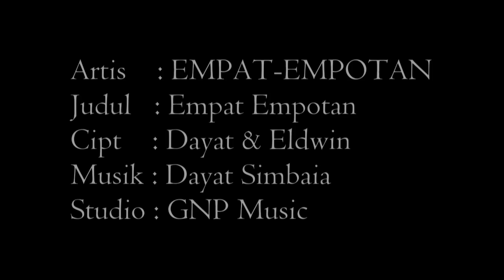Empat-Empotan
Empat Empotan sebuah kreasi baru dari Dayat, Eldwin, Raiga, Andhika.